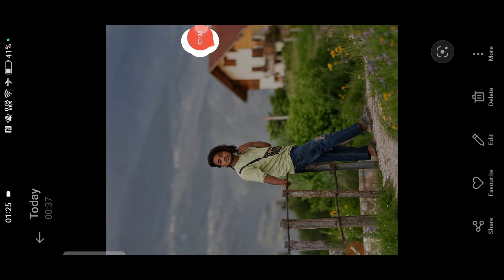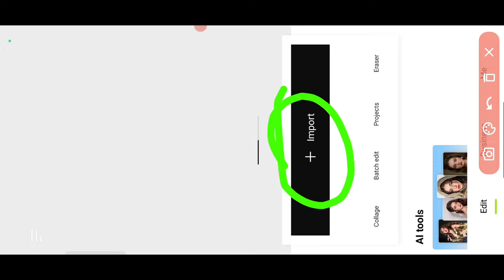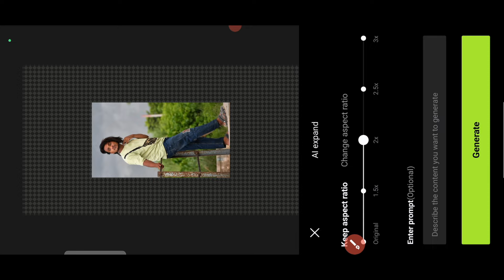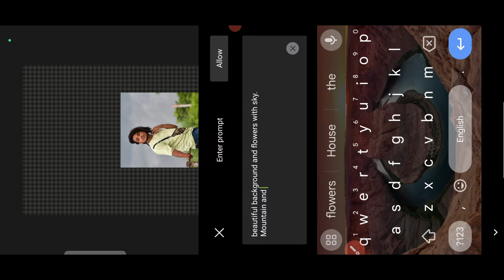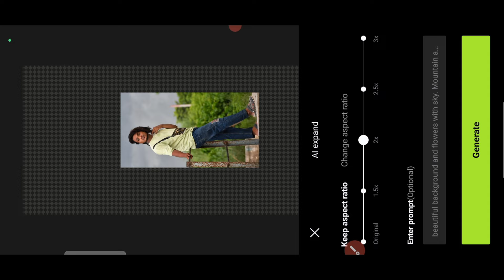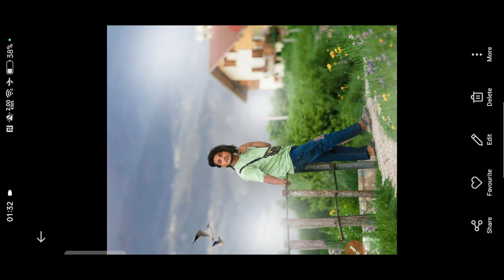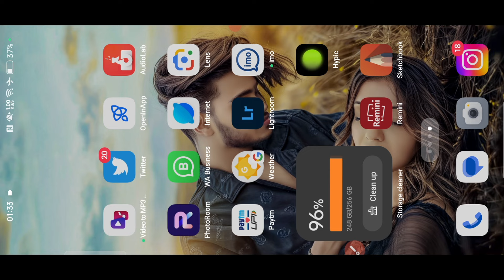Tranding Photo Editing in One Click 🫢 || Hypic Photo Editing || New Trick Photo Editing 2025 🤯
PicSArt,
editing.

Outdoor
Separa ation

Separation

♻️plz sabscribe Chanel bhai🙏🙏🙏